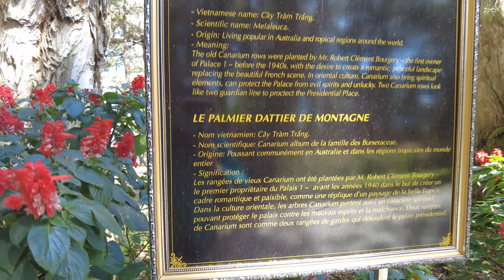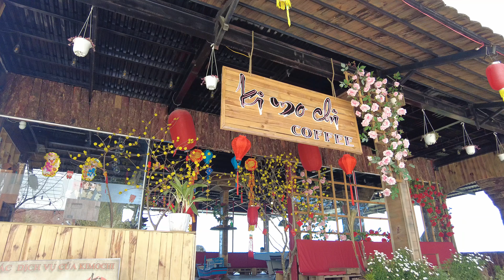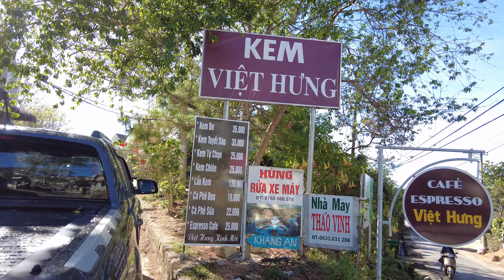ĐÀ LẠT-Đi bộ trong Dinh 1 BẢO Đại và khu vực xung quanh-KIMOCHI,FRANCISCAINES,MOUNTAIN VIEW V.V...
đi bộ trong DINH 1 BẢO ĐẠI và khu vực xung quanh-FRANCISCAINES,KIMOCHI,MOUNTAIN VIEW,VIỆT HƯNG V.V...
A WALK INSIDE THE KING 1 PALACE AND THE SURROUNDING AREA